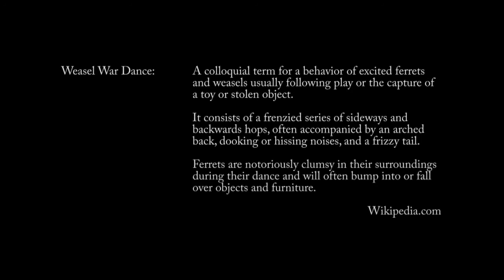Meet The Ferrets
Presenting, the heavy weight Weasel War Dance champions of Awesome.